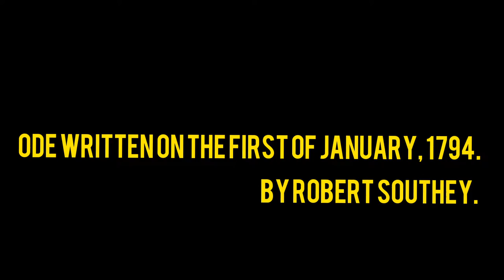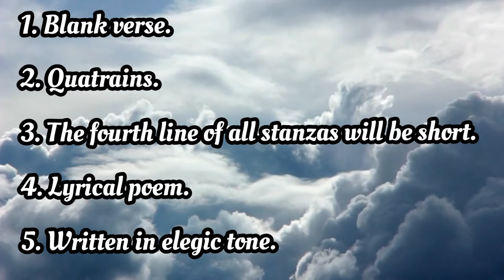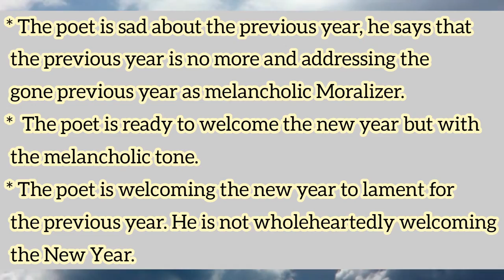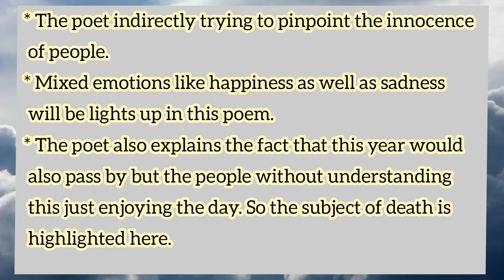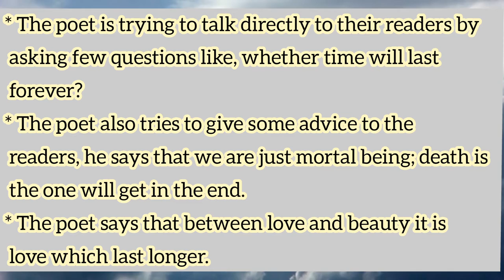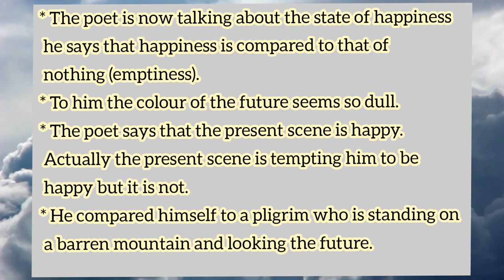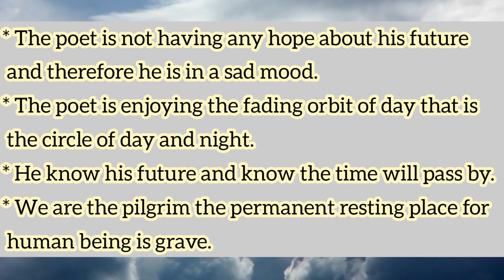Ode Written On a First of January, 1794 | Robert Southey | 💯Score | My Secret Channel😉